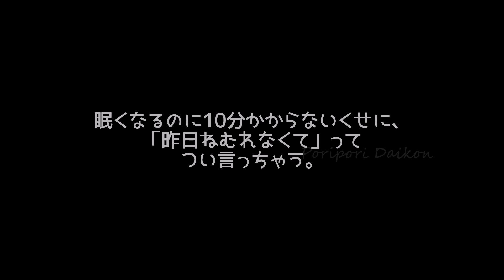眠くなるまで(無言)：チルい夜のおさんぽドライブ【ETS2】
CarMOD Toyota Land Cruiser 200 2012 (ETS2 ver.1.45)で夜のおさんぽドライブ（無言）です。モニターが4Kになったり、アップデートがあったり、色々とテスト中です。

※このゲームは、Steam の PCゲーム 【Euro Truck Simulator2】 （ETS2） です。
※複数のMODを導入した状態でプレイしています。